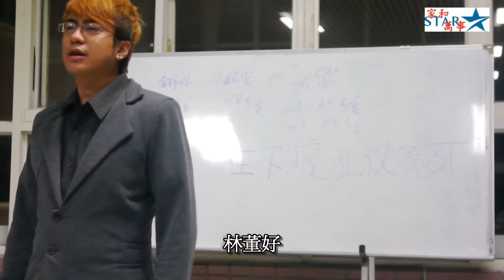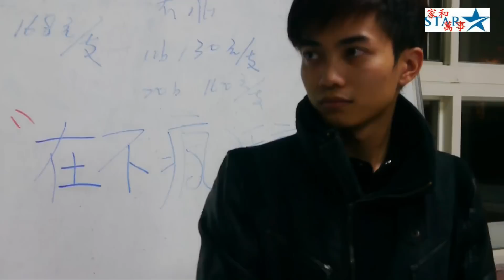家和萬事星 第4集